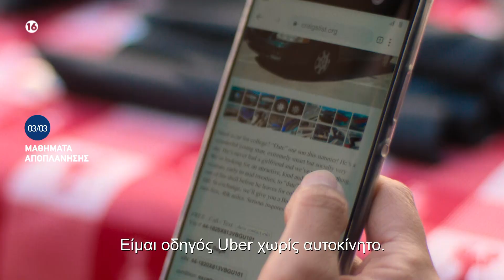«Μαθήματα Αποπλάνησης», Κυριακή 3/3 στο Novacinema1!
Όταν χάνει το αυτοκίνητο της και κινδυνεύει να χάσει και το σπίτι της, η 32χρονη Maddie Barker βρίσκει μια αγγελία που φαίνεται να δίνει λύση στα προβλήματά της. Θα πρέπει να βγάλει ένα 19χρονο από το καβούκι του, κάτι που δεν είναι τόσο εύκολο όσο ακούγεται…

Κυριακή 3/3 στις 22:00 αποκλειστικά στο Novacinema1!